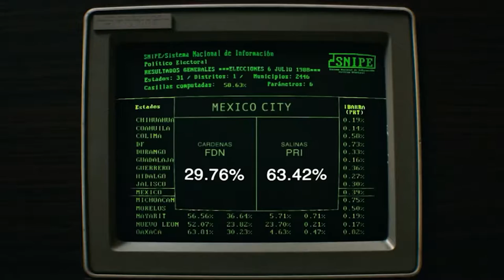Netflix Shows With A 100% Rotten Tomato Rating You MUST Watch!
Welcome back to Show Splatter. Every month, Netflix will release tons of shows. These shows will come in different genres. Due to the abundance of shows on Netflix, there is a great chance we will miss those shows that deserved to be watched. Presenting Netflix shows with a 100% rotten tomato rating YOU NEED TO WATCH!

Feel Good, Immigration Nation, Master of None, and 24: Day 5. These are just some of the best Netflix shows to watch. These series are having or close to perfect rotten tomato ratings. Chek this video out as we feature Netflix shows with a 100% rotten tomato rating YOU NEED TO WATCH!